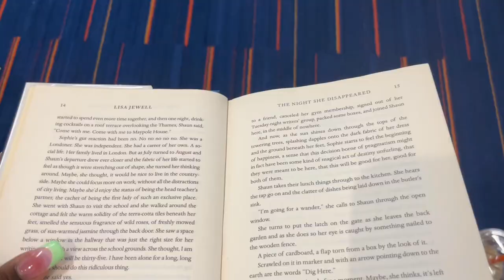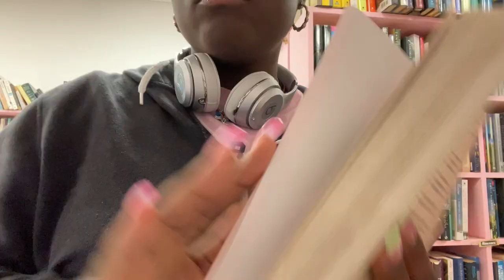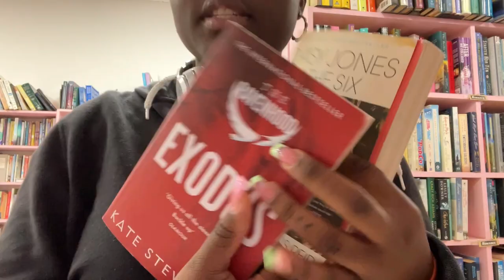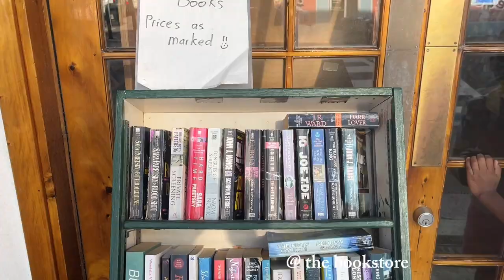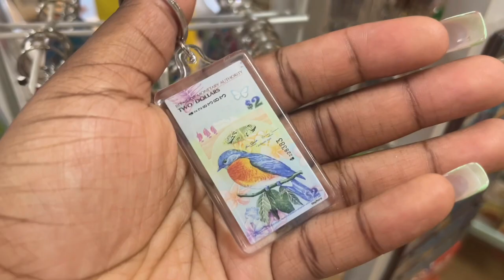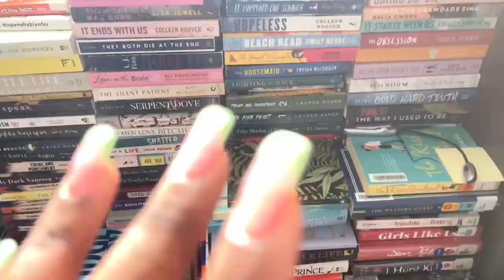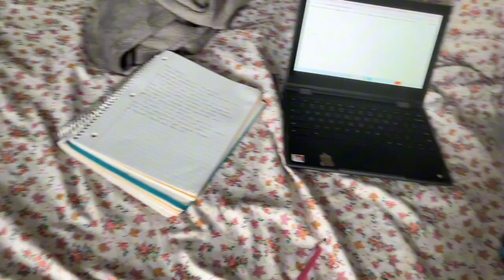travel vlog: bermuda vlog, shopping, bookstore, mini golf, beach, grwm, packing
travel vlog to Bermuda!!! 𓇼 🌊 🐚